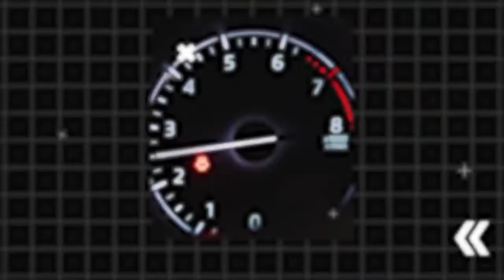WHISTLE TIME - 16th April, 2024